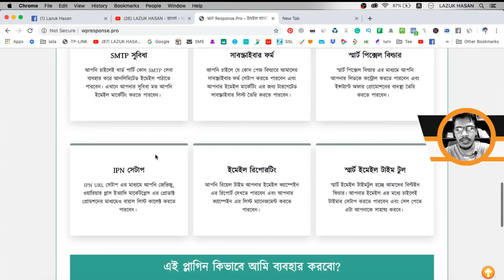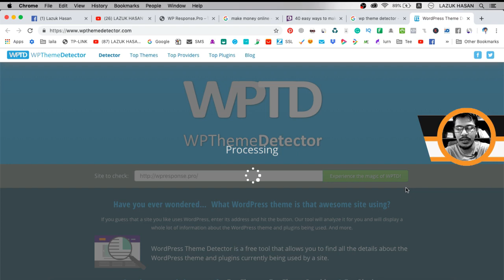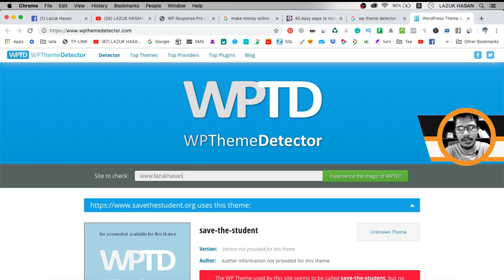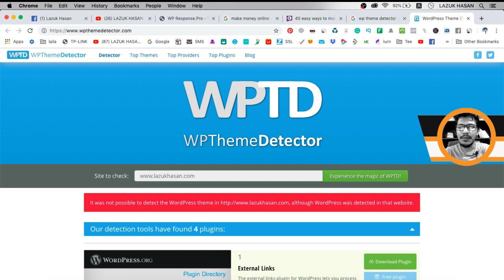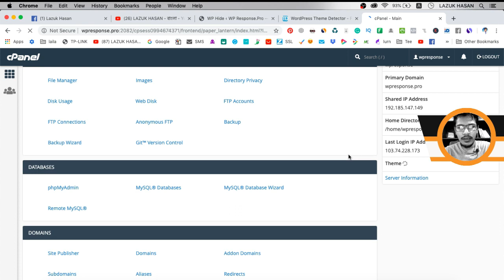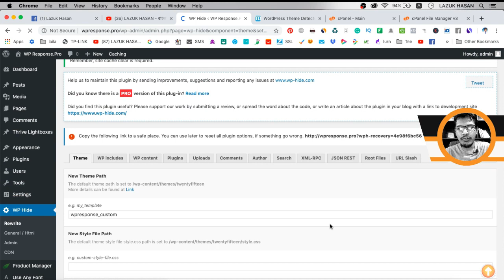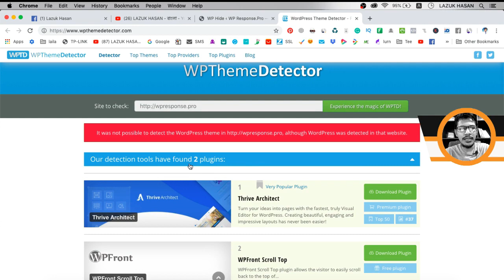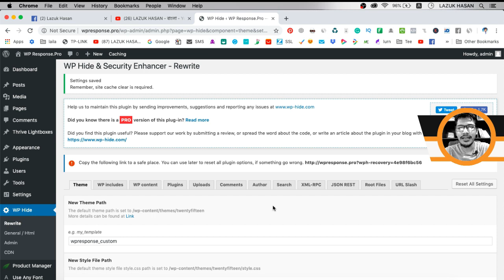Hide WordPress Theme Name From The Source Code | নিজের সাইটে সেটআপ টি করে নিন না হলে পস্তাবেন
আমার চ্যানেলে মূলত আমি অনলাইন মার্কেটিং নিয়ে ভিডিও পাবলিশ করে থাকি। আপনি যদি ফ্রিলান্সিং বা অনলাইন মার্কেটিং কে ক্যারিয়ার হিসেবে নিতে চান তাহলে আশা করি ইনশাআল্লাহ অনেক গুরুত্বপূর্ণ তথ্য আমার এই চ্যানেল থেকে পাবেন।

AFILIATE MARKETING VS DROPSHIPPING 💰 অ্যাফিলিয়েট মার্কেটিং এবং ড্রপশিপিং এর মধ্যে পার্থক্য কি ?

আমাদের অনলাইন লার্নিং প্লাটফরমে আপনি পাবেন ১০০+ ভিডিও টইটোরিয়াল। বিস্তারিত জানতে এই লিঙ্ক দেখুনঃ

কোন প্রয়োজনে আমার সাথে যোগাযোগ করতে পারেন -

Please do not spend any money on these products unless you feel you need them or that they will help you achieve your goals.